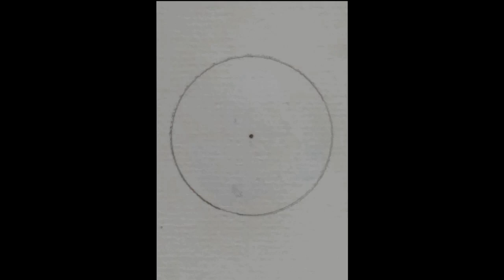Mouse miniatures watercolor painting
Watercolor dial watches